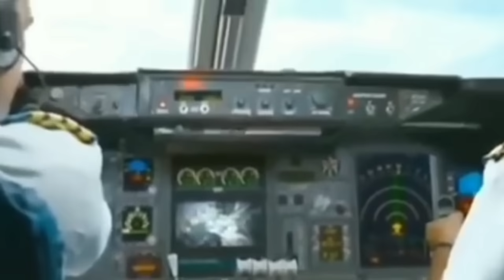Krish 3 Movie। गंजेड़ी बाबा आ गया 🤭। funny dubbing video 🤣🤣😂।। kuldeep rahi gp